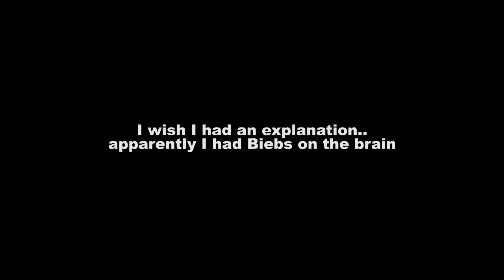Shannon & Cammie | Demasiado Ebrias para Panes de Jengibre (subtitulado)